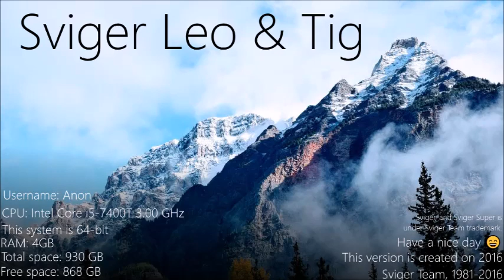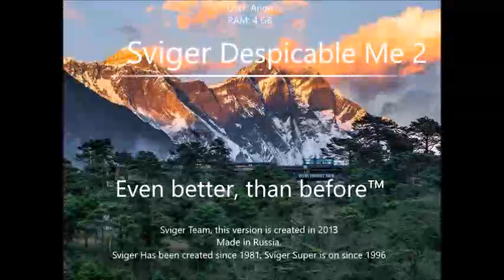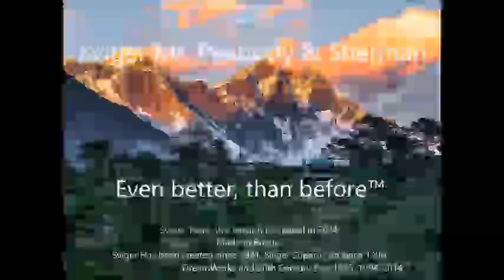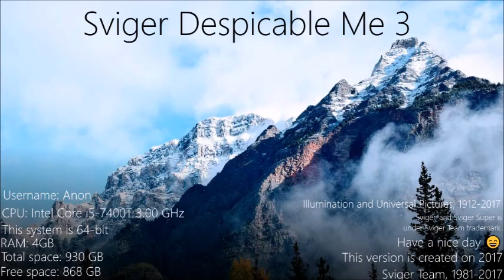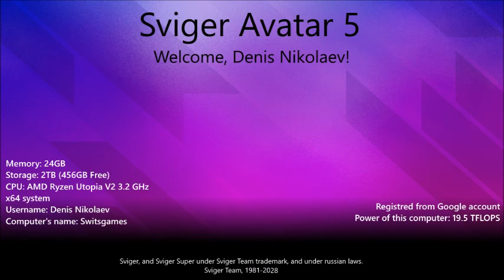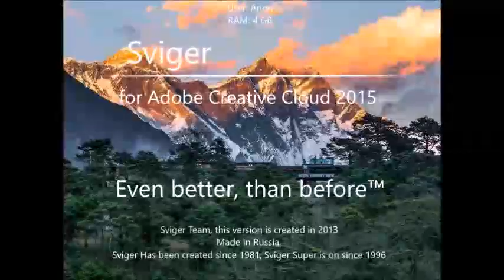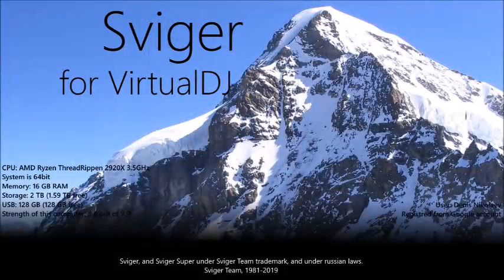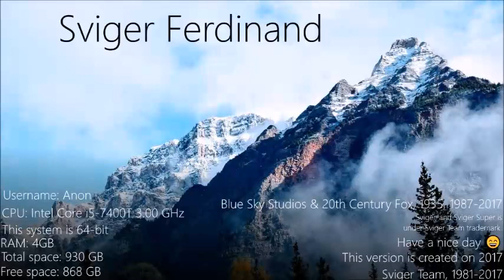Sviger Never Released 75 (Part 1)